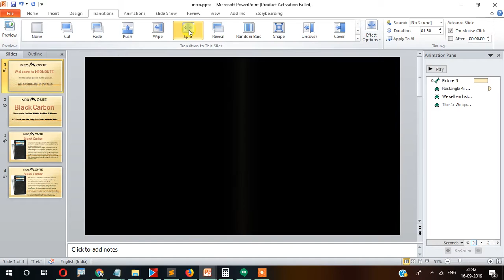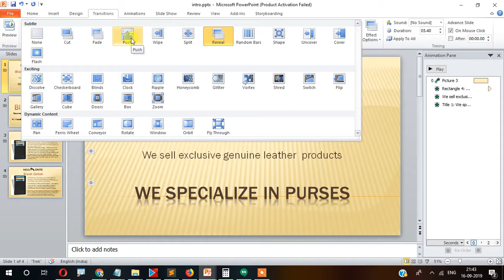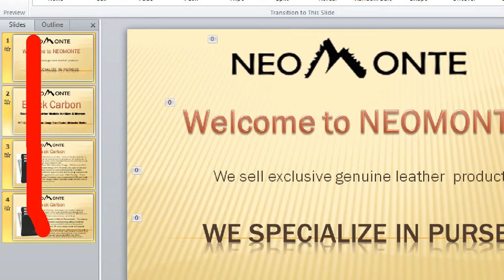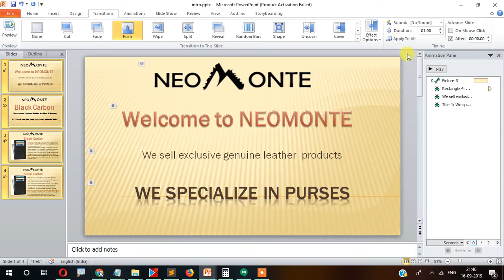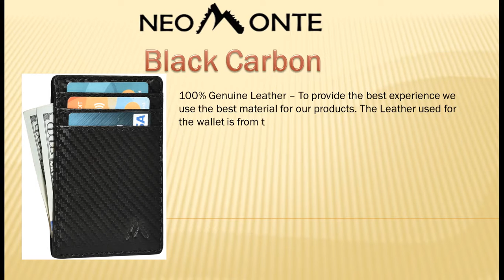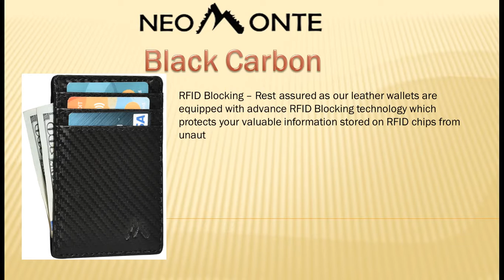Part -2 Powerpoint Video Transition